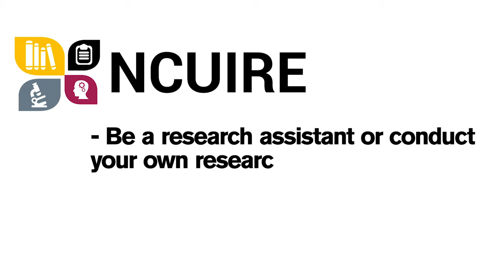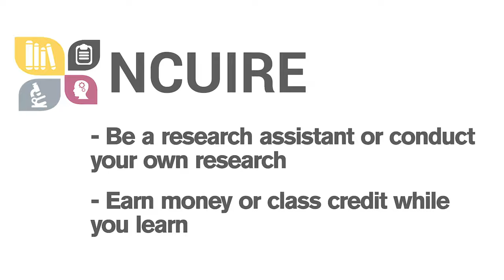Environmental Science at ASU New College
Dig into an Environmental Science degree at ASU New College to learn more about how the environment impacts humankind and vice versa, directly from a current student!